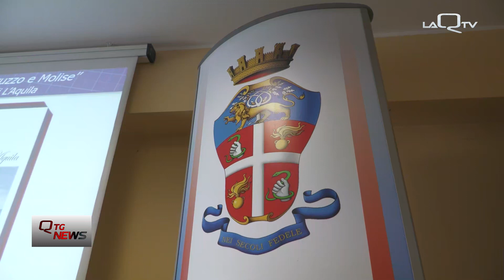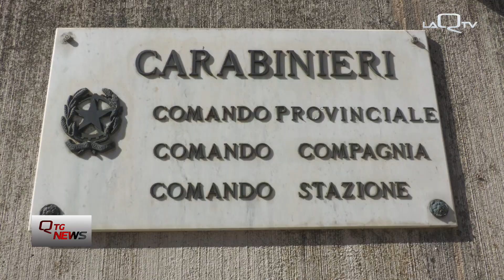L'Aquila. 23enne tunisino arrestato per rapina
Un 23enne tunisino è stato raggiunto dal provvedimento di custodia cautelare in carcere mentre era già in arresto a Rieti.

Il ragazzo si sarebbe reso responsabile di una rapina avvenuta al Parco del Castello lo scorso agosto.